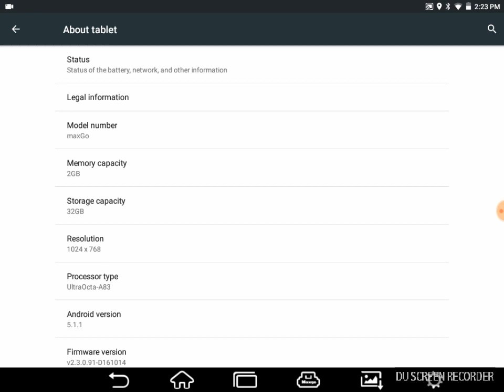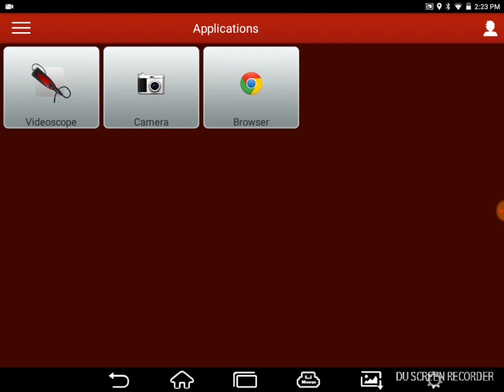MDMAXGOA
Newly renovated and improved